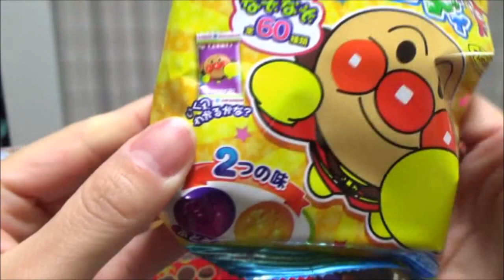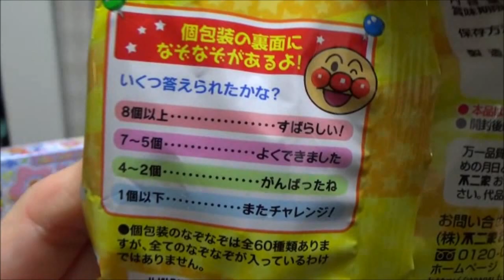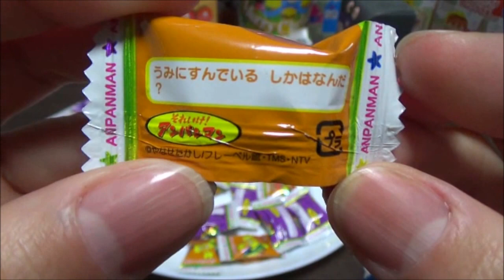Anpanman Toy アンパンマン 知育おもちゃ クリスマス ブーツ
Anpanman Toys
アンパンマンのおもちゃ
クリスマス　ブーツ　おかしいっぱい！！